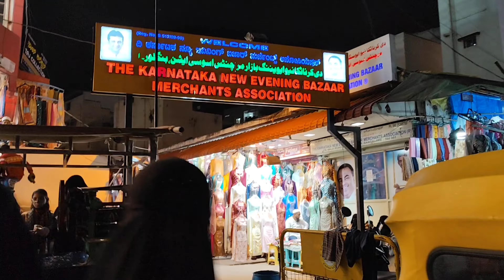shivajinagar market bridal collection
shivaji nagar bangalore shopping
shivaji nagar bangalore
shivaji nagar
bangalore shivaji nagar
shivaji nagar shopping bangalore
bangalore shivajinagar
shivajinagar bangalore
bangalore shivaji nagar wholesale market
bangalore
street shopping in bangalore
where to shop in bangalore
budget shopping in bangalore shivaji nagar bangalore ramzan
sivaji nagar in bangalore
commercial Street shopping bangalore
commercial Street bangalore shopping
bangalore commercial Street
bangalore market
bangalore street shopping
lal masjid street shopping
Bangalore market